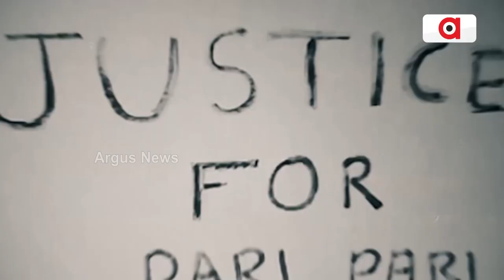ଦିନେଶ ପଳେଇଆସ ଆମର ପଇସାପତ୍ର ଦରକାର ନାହିଁ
ଦୀନଶଙ୍କୁ ଫେରି ଆସିବାକୁ ଅନୁରୋଧ କଲେ ଦୀପକା। କହିଲେ ଆମର ପଇସା ଦରକାର ନାହିଁ. ।